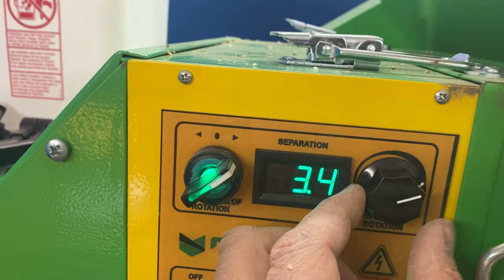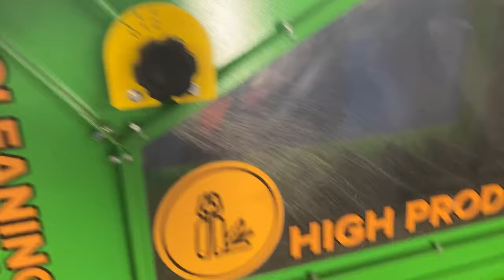Crushed Rice separating. Grain cleaner Metra ADS-200-CDC & Colorsorter Metra 6AS-68.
Do you want to buy a grain cleaning machine? Graincleaner.com offers a large variety of grain cleaning machines of its own production and development at affordable prices. Working with us, you get high-quality equipment on the most favorable terms.

Metra aerodynamic grain cleaners have brought the quality of postharvest handling to a new level, thanks to the design features of the machines. In addition to the fact that the grain is not injured during air separation, it is very precisely calibrated. Grain germination after preparation by Metra separators is about 98 percent.